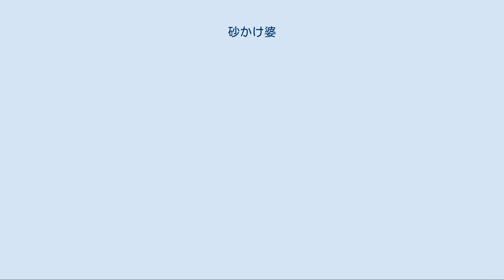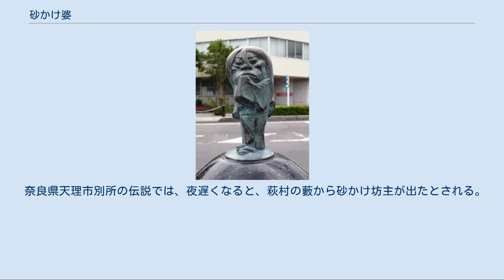砂かけ婆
砂かけ婆（すなかけばばあ）は、奈良県や兵庫県や滋賀県に伝わる妖怪。
人に砂を振りかける妖怪といわれる。
 奈良県では、人が神社のそばや人通りの少ない森の中を歩いていると、砂を振りかけて脅かすものとされる。
 兵庫県西宮市では、ある松の木の上に砂かけ婆が出没し、砂をかける音が聞こえてきたものの、実際に砂が振りかかってくることはなかったという。
兵庫県尼崎市の稲荷神社でも、夜に鳥居の下をくぐると上から砂をかけられるといわれ、また同市内の庄下川でも砂かけの怪異があったという。
 民俗学者・柳田國男の著書『妖怪談義』に記述がある妖怪のひとつで、その話の出所は柳田の友人、沢田四郎作（さわたしろうさく）医学博士の『大和昔譚』である。
同書には「おばけのうちにスナカケババといふものあり、人淋しき森のかげ、神社のかげを通れば、砂をバラバラふりかけておどろかすといふもの、その姿見たる人なし」とある。
 境港市水木しげるロードに設置された砂かけ婆のブロンズ像 誰も姿を見たことがないといわれ、古典の絵巻などにも描かれていないために姿形は不明とされるか、もしくは姿を持たない妖怪とされている。
自分の醜さを嫌って姿を人前に現さないという説もある。
 昭和・平成以降には、水木しげるによる漫画『ゲゲゲの鬼太郎』で鬼太郎と共に戦う正義の妖怪としての活躍により一躍、全国的に有名な妖怪となり、同漫画をはじめとする水木の妖怪画にある、和服の老婆姿が一般的なイメージとなっている。
妖怪研究家・京極夏彦によれば、この妖怪画は佐渡島の郷土芸能・鬼太鼓の面がモデルとされる。
 水木以外の昭和以降の妖怪関連の書籍の妖怪画でも、便宜上その名の通り老婆の姿で描かれることが多い。
 西宮市や尼崎市の砂かけ婆は、名前は「婆」でも実際にはタヌキの仕業とされる（砂を撒くタヌキの妖怪については類話を参照）。
 滋賀県の草津市では、正体をタヌキではなく老婆とする例がある。
 民族誌『草津のふるさと文化』の「砂ほりばばあ」項では、砂ほりばばあ（関西弁で砂を放る婆の意）といって、現在の追分町という地域にある竹薮の一角に婆が住み着き、そこを通る村人に砂を投げつけたという。
そのため、子どもたちは「このやぶ通ったら、砂かけられる。砂ほりばばあがおるわいなぁ。」と竹藪の笹を千切っては投げ合いながら遊んでいたという。
 一方、隣町の滋賀県の栗東市では、正体は「てんころ」という動物とする例がある。
 民俗誌『栗東の民話』の「目川の砂ほりばばあ」項によれば、現在の目川の治田小学校にある竹やぶを、｢てんころやぶ｣と呼ばれていた。
「てんころ」とは、タヌキとイタチのあいのこを指す動物で、その動物が住みついていたという。
人が竹やぶの近くを通りかかると、その動物がガサガサと音を出し、人を脅かすものとされる。
そのあたりの人は「砂ほりばばあが住んでる」と恐れられているという。
 また、滋賀県の東近江市八日市でも何者かが川から砂を投げつけ、砂に当たると足がたたなくなったり体調が悪くなったりしたというが、妖怪研究家・山口敏太郎は、奈良県ではで砂を雨に見立てた広瀬神社の「砂かけ祭り」という雨乞いの神事や、砂をかけ合って「砂かけ婆だ」と囃し立てる祭りのある地域もあることから、そのような神事や祭りが砂かけ婆の伝承に繋がった可能性を示唆している。
 鳥が空を飛びながら体に付着した砂を落としたものが、こうした砂かけの怪異の正体だとする説もある。
 名称の「婆」は老婆ではなく、汚物を意味する方言の「ババ」を由来とする説もある。
 砂かけ婆の正体をタヌキとする説と同様、小動物が人間に砂をかける怪異は、日本全国に例が見られる。
 福岡県の民俗誌『筑紫野民譚集』によれば、福岡県久留米市でエノキの木の上からタヌキが通行人目がけて砂を撒き、さらにその人の前に垣を作り出して行く手を塞いだと記述がある。
愛知県でもタヌキが人に砂をかけた話がある。
 青森県津軽地方、新潟県佐渡郡でも砂撒き狸（すなまきだぬき）といって、同様にタヌキが夜道で砂をかけてくるという。
千葉県の利根川流域でいう砂撒き狸は、体に砂をつけたタヌキが木に登り、人が通りかかると体を震わせて砂を撒く、または猫ほどの大きさの小動物が木に登り、通行人に砂を振りまくなどといわれた。
新潟の佐渡島の妙照寺に住む老いた砂撒き狸は信心深く、佐渡に配流された順徳天皇のもとを子の忠子内親王が訪れる際、荒れた道に砂を撒いてならし清めたといわれ、砂撒きを見た人は忠子内親王が父に逢いに来た日だと知っ...